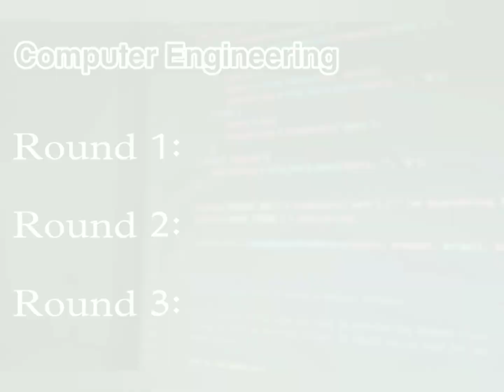P. R. Pote (Patil) education & welfare trust's group of Institution, Amravati | Cutoff & Placement